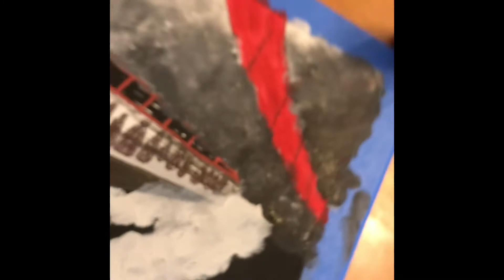Your City Gave Me Asthma Album Cover Painting